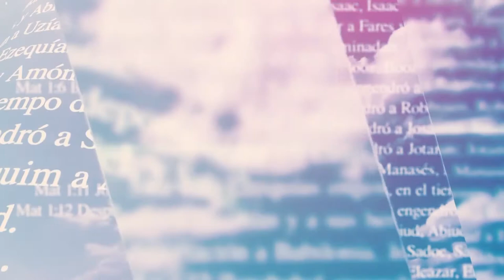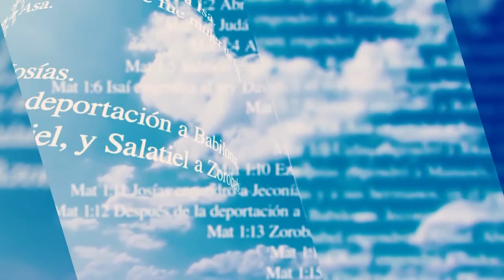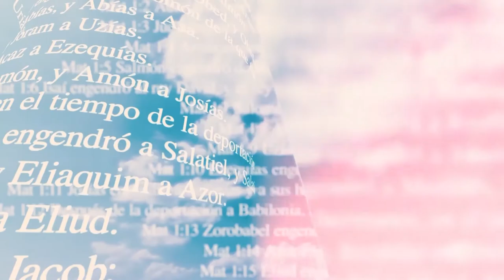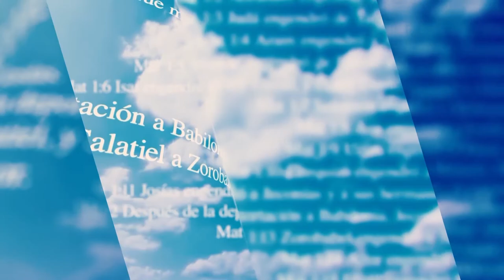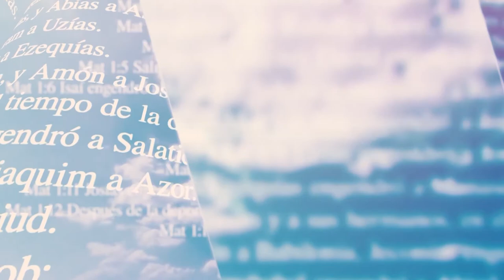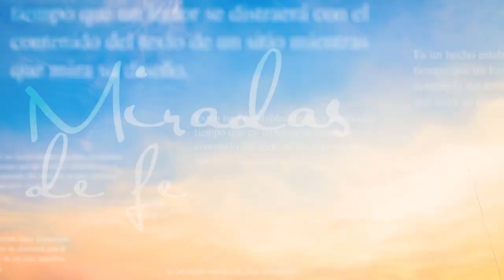Miradas de Fe: Los 7 Dones del Espíritu Santo.